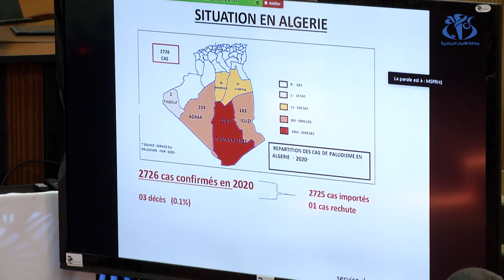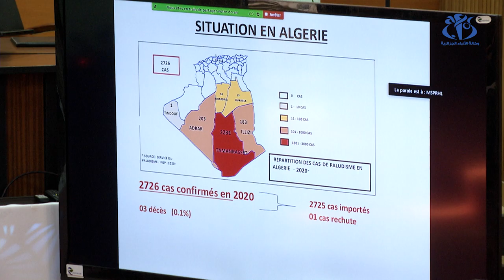بن بوزيد: 2726 حالة ملاريا مستوردة خلال 2020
الجزائر (واج)- أكد وزير الصحة والسكان وإصلاح المستشفيات عبد الرحمان بن بوزيد, أن الجزائر سجلت 2726 حالة ملاريا مستوردة خلال 2020  الأمر الذي يدفع بضرورة فرض إجراءات صحية بالولايات الجنوبية حفاظا على مكتسبات الجزائر التي توجت بشهادة القضاء على الملاريا سنة 2019 .